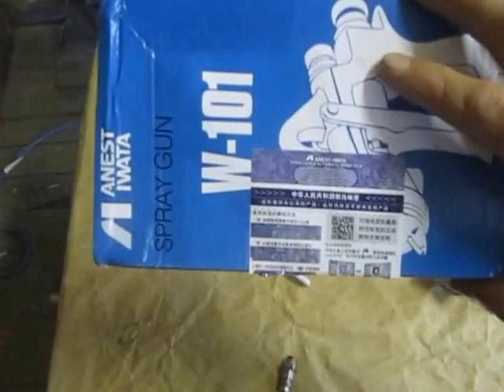Iwata W-101 обзор